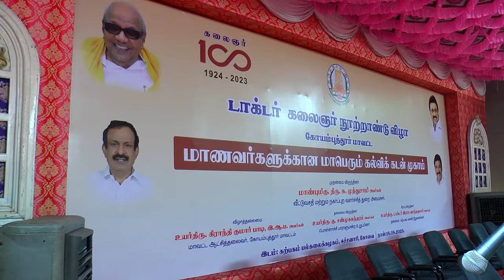Students Loan Camp | KARPAGAM UNIVERSITY | K Shanmugasundaram MP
கலைஞர் நூற்றாண்டு விழாவை முன்னிட்டு பொள்ளாச்சி நாடாளுமன்ற உறுப்பினர் சண்முகசுந்தரம் நடத்தும் மாபெரும் கல்வி கடன் முகாம்.